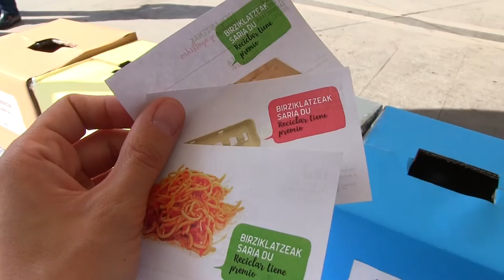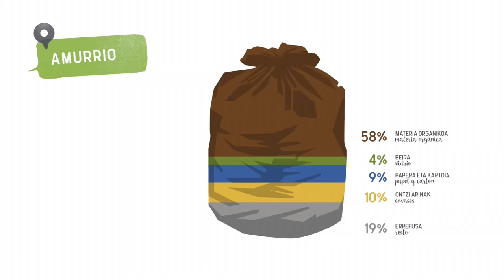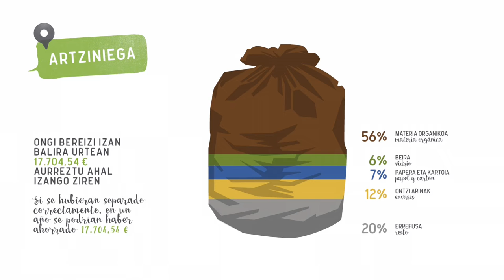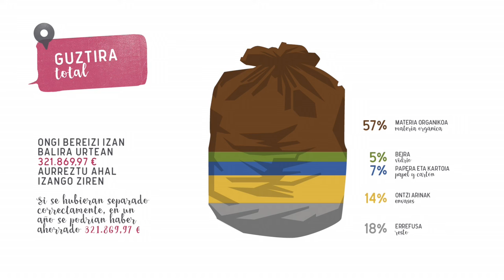Basque Country - Cuadrilla de Ayala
The EWWR action entitled "Reducing the amount of recyclable and organic waste in domestic waste bags and promoting the new service for selective collection of the organic waste" under the coordination of IHOBE - Basque Country Government Environmental Management Public Society.